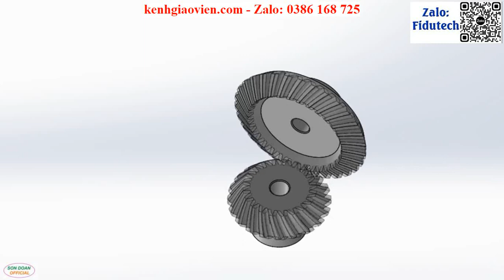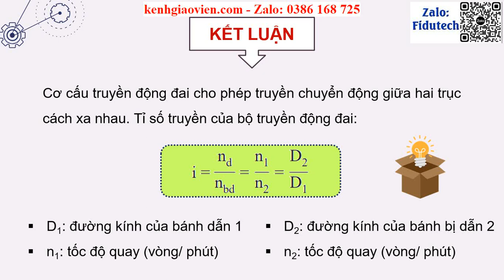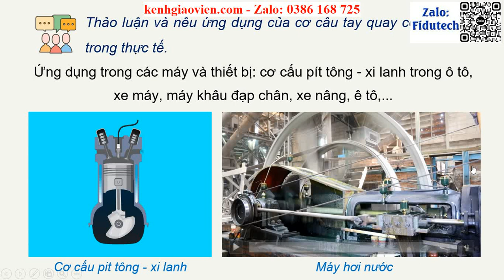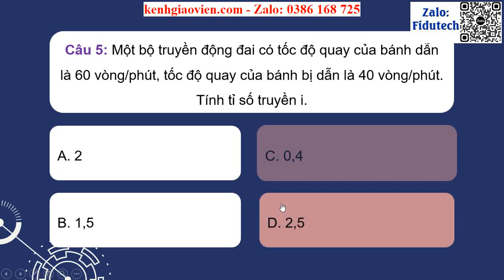Giáo án powerpoint Bài 6: Truyền và biến đổi chuyển động | GA điện tử Công nghệ 8 CTST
Phía trên là giáo án Powerpoint hay còn gọi là giáo án điện tử, giáo án trình chiếu Bài 6: Truyền và biến đổi chuyển động | Sách Công nghệ 8 chân trời sáng tạo. Giáo án được làm với phong cách: hiện đại, đẹp mắt để tạo sự hứng thú cho học sinh.
Ngoài ra, chúng tôi có đầy đủ giáo án powerpoint các bài khác trong chương trình sách giáo khoa Công nghệ 8 chân trời sáng tạo. Tin chắc rằng: Khi sở hữu bộ giáo án này, việc giảng dạy của thầy cô sẽ trở nên nhẹ nhàng và đạt hiệu quả tốt.